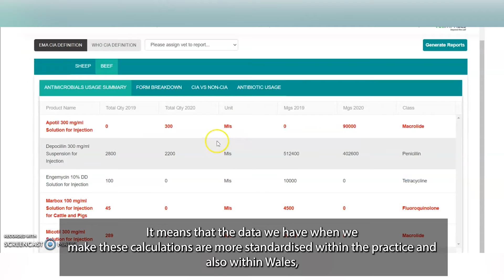Arwain DGC: Casglu data ar y defnydd o driniaethau gwrthfiotig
Dyma Iestyn Jones (Cynhyrchwyr Cig Oen ac Eidion Cyf/WLBP) a Iolo White BVSc MRCVS (Camlas Farm Vets) yn cyflwyno'r broses o gasglu data am y defnydd o driniaethau gwrthfiotig gan ddefnyddio'r 'AMU Calculator'.